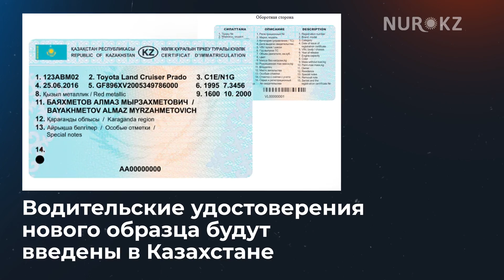Главные новости Nur TV News 15.11.2019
Сегодня на NurTV News:
Главные новости